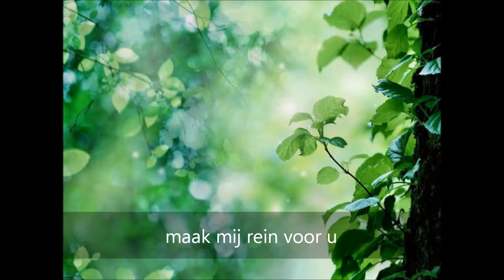maak mij rein voor u